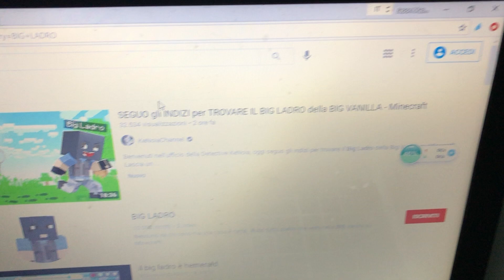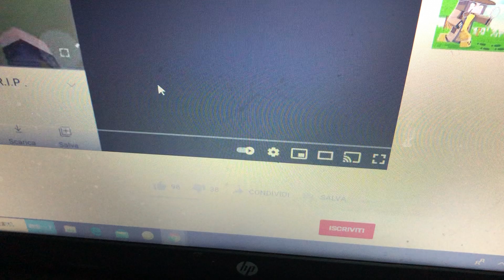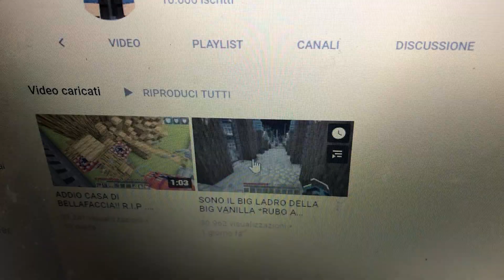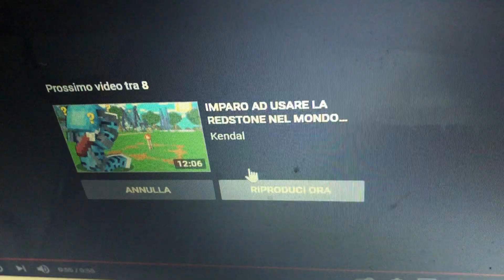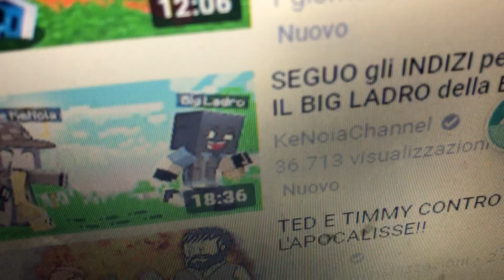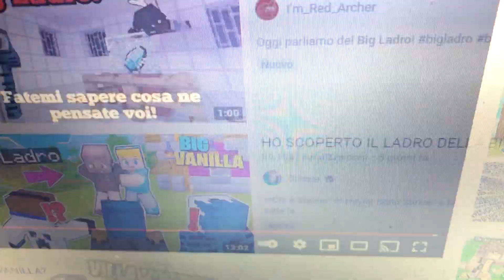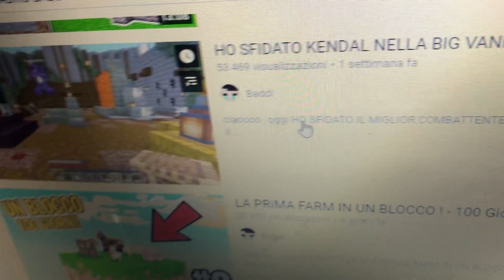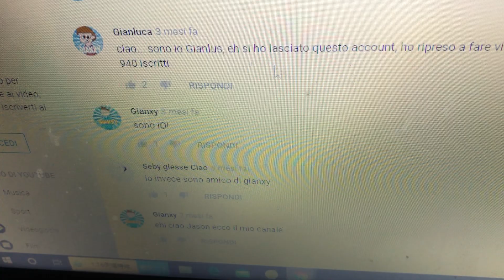Ho trovato il ladro della Big Vanilla?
Oggi ho trovato il ladro della Big Vanilla